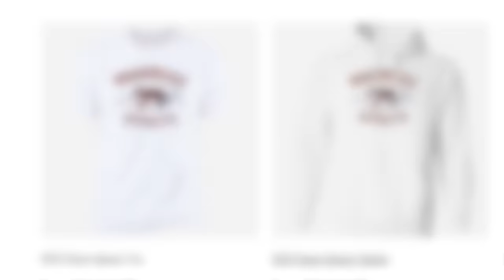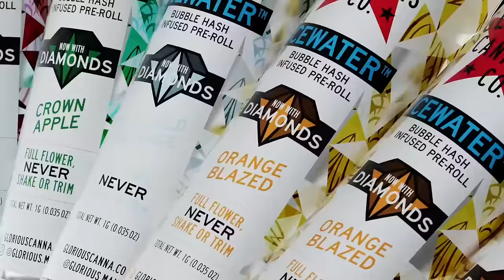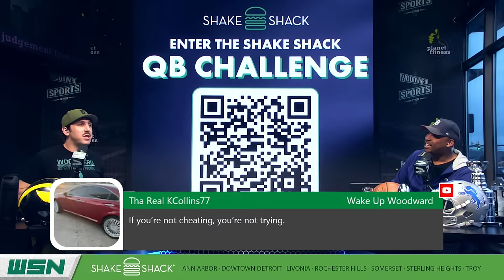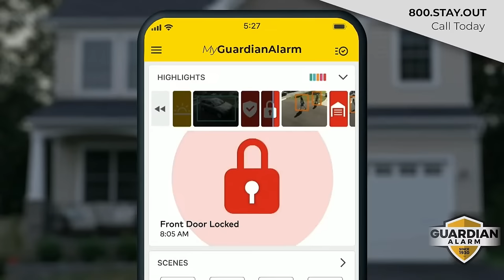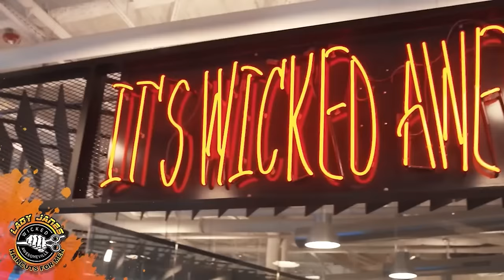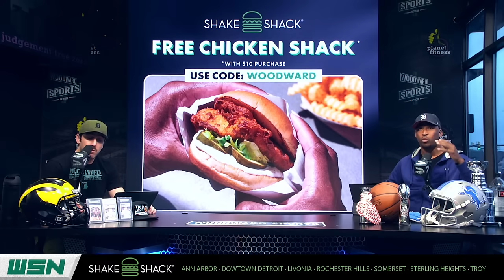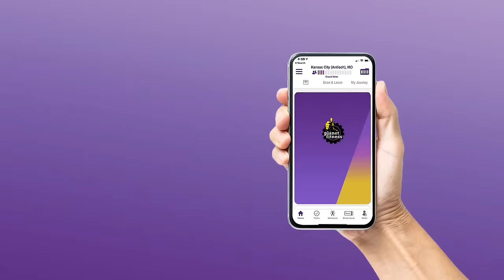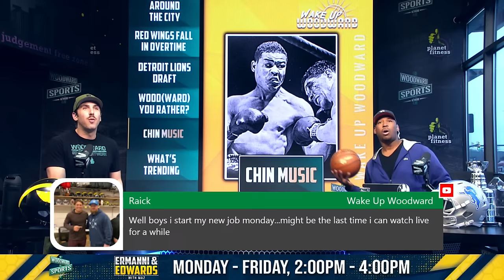Wake Up Woodward | Friday, April 12th, 2024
Wake up Woodward! LIVE Monday thru Friday from 8-10 a.m. EST.

Today we discuss:
AROUND THE CITY
Red Wings lose 6-5 in overtime at Penguins
Pistons lose 127-105 vs. Bulls
Would you rather? with KG
Tommy John Mythbusting
CHIN MUSIC
Mail bag and were taking calls

Ermanni and Edwards with Maz| Monday-Friday 2pm-4pm

Follow the Wake Up Woodward Team on X!

Flannel Sam, Co-Host: @Flannel_Sam
Detroit Kool-Aid, Co-Host: @DetroitKoolAid (Brandon)
Matt Broder, Co-Host: @mattbro21
JB Smoov, Technical Director: @JBUpNext
KG, Audio Production Lead: Twitterless (what the heck, KG!)